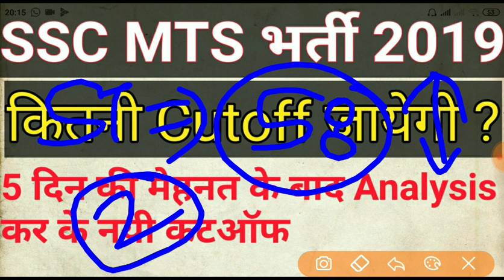SSC MTS भर्ती 2019 / 5 दिन के बाद पूरा एनालिसिस कटऑफ expected cutoff 2019 MTS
sscmtscutoff2019 expected cutoffmts
expected cutoff marks